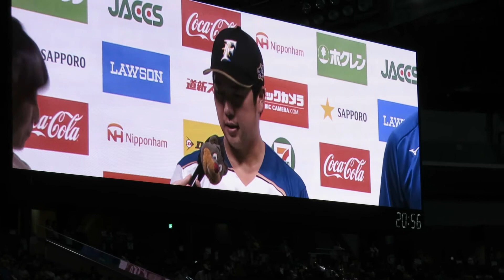2017/9/12 横尾・大谷ヒーローインタビュー（北海道日本ハムファイターズ）